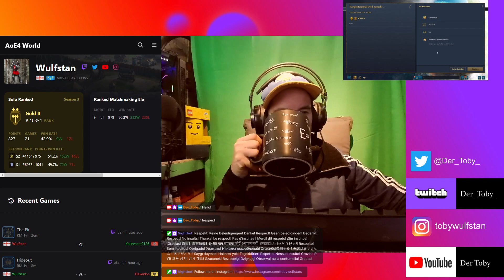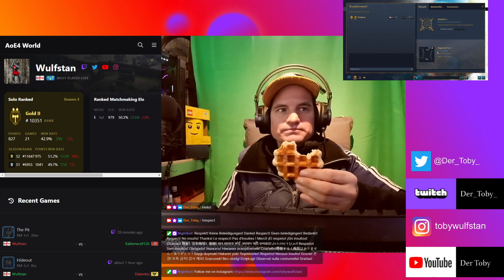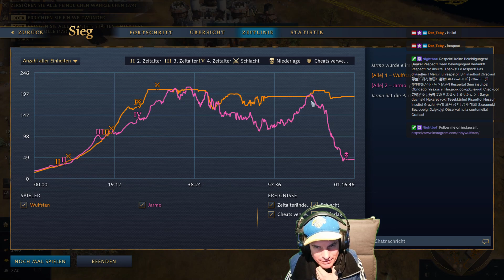Endless Game English VS Mongolians Nr.39 AOE IV